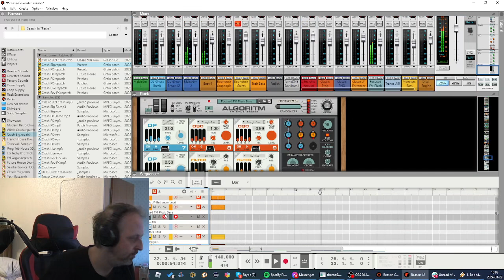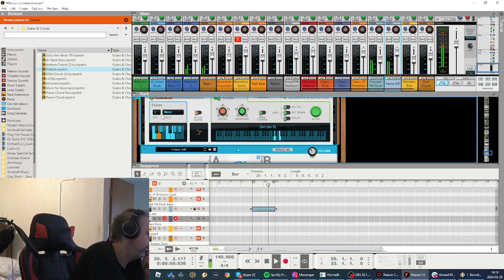The MINT Experiment: Making of "Witness 2"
This video is recorded in Swedish. A long time ago, The MINT Experiment made a song called "Witness". It was never really finished due to uncertainties in the sampling of the main melody, but it was still uploaded to SoundCloud several years later after being forgotten for a long time - as a kind of "in memory of MINT".

A few days ago, I found a video presented by James Hype, where he talked about how to reuse samples by recording them again and then letting AI improve the sound.

That's what has happened here. The project for "Witness" was old and created in an outdated version of Reason. In this video, I go through a method of converting Reason projects to the new format in Reason 12. It turned out to be so simple that even "Witness" received a significant boost in improvement. Here is part of "The Making"...